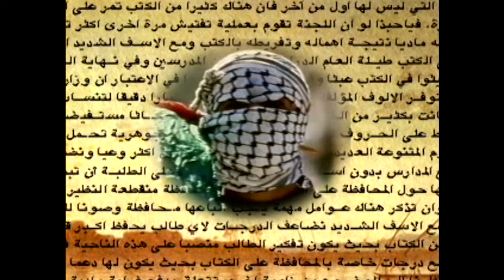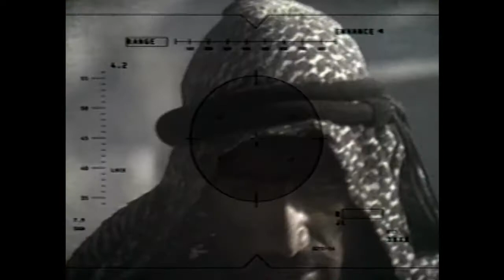EDWARD SAID ON ORIENTALISM - Trailer - Extended Preview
Edward Said on Orientalism

In this adaptation of his paradigm-shifting book, Edward Said examines the origins and evolution of Western attitudes towards the Middle East. Said shows how perceptions of the Middle East as an exotic land full of villains and terrorists are deeply rooted in the Western imagination, and argues that this caricatured cultural heritage continues to blind too many Europeans and Americans to the complexity and diversity of the region.

"That's the power of the discourse of Orientalism. If you're thinking about people and Islam, and about that part of the wold, those are the words you constantly have to use. To think past it, to go beyond it, not to use it, is virtually impossible, because there is no knowledge that isn't codified in this way about that part of the world." - Edward Said